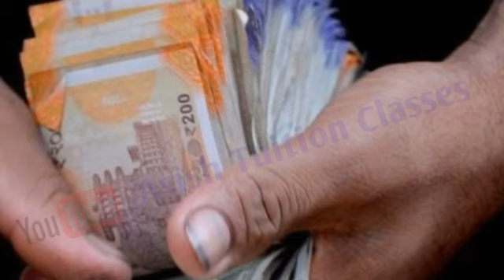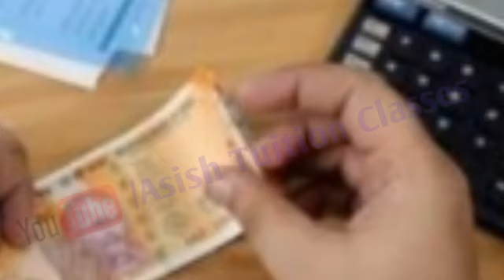Big Breaking : নতুন বছরের শুরুতে ৩টি সুখবর পেতে পারেন সরকারী কর্মচারীরা : বিস্তারিত জানুন